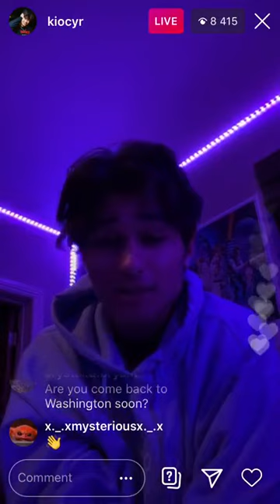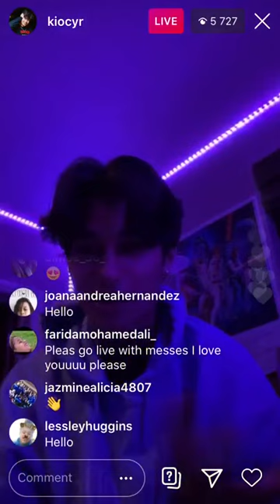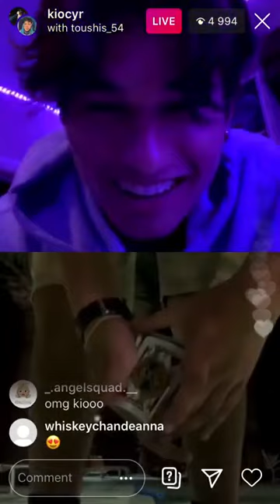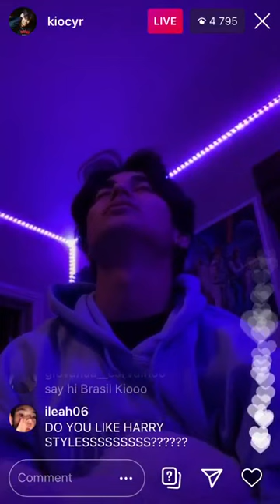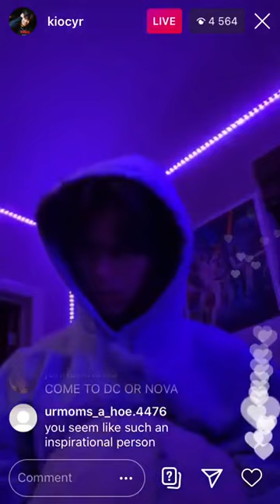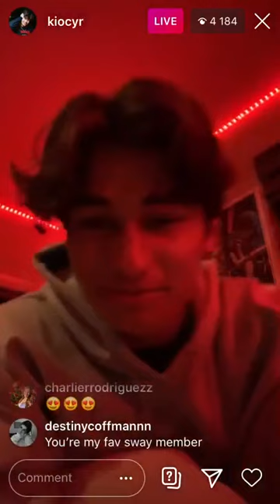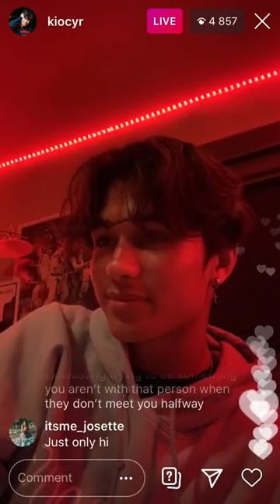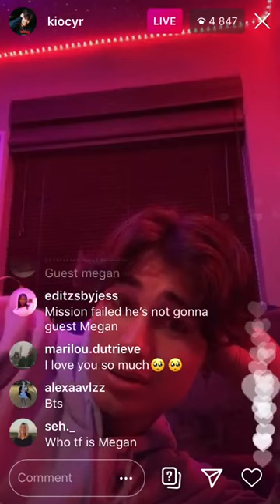Kio Cyr LIVE On Instagram 06/30/20